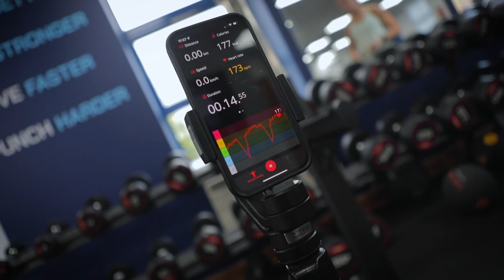MAKING WEIGHT: Is Being Big For The Weight An Advantage?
Take part in our training methods with the Train Like A Champion program

You can also access ALL of Train Like A Champion Programmes for just £19.99 p/month on the Train Like A Champion Membership

🏋🏼️ EXERCISE LIBRARY
💪🏼 COACHING WORKSHOPS
🏃🏼 100's OF WORKOUTS